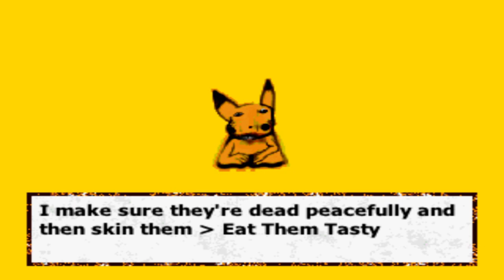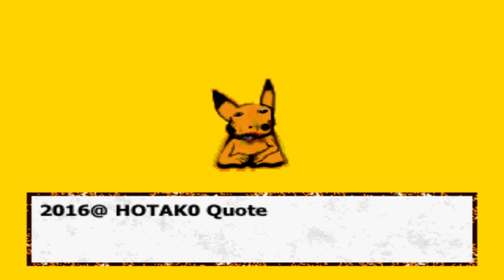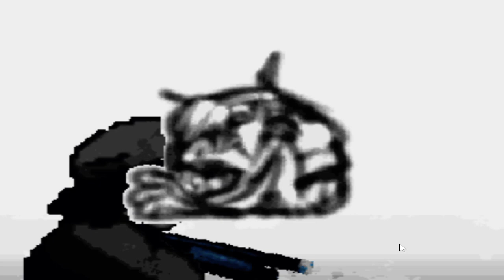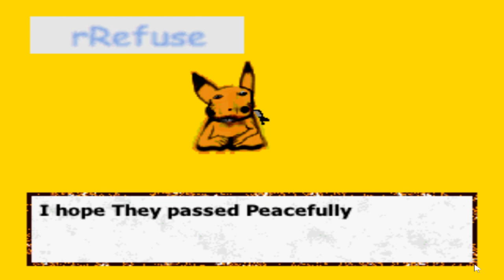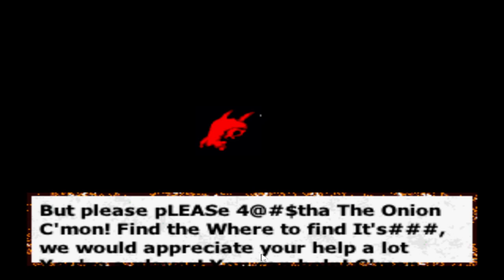LOVE YOURSELF | POKIMAN A Bootleg Pokemon Creepypasta Both Endings!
an Archived bootleg game of pokemon huh neat~